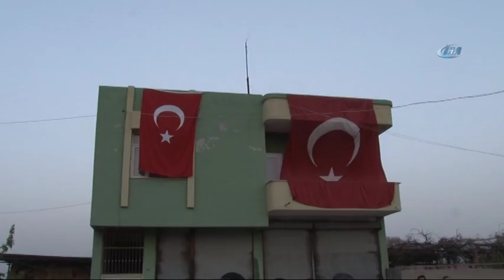K.K.T.C Heyetinden Şehit Ailesine Ziyaret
Kuzey Kıbrıs Türk Cumhuriyeti (K.K.T.C) Meclis Başkan Yardımcısı Zorlu Töre ve beraberindeki heyet, Afrin’de şehit düşen Ahmet Bayram’ın ailesini ziyaret etti.

K.K.T.C. şehitliğinden getirilen toprak, şehit Ahmet Bayram’ın toprağına karıştırılması için babasına verildi.

K.K.T.C Meclis Başkan Yardımcısı Zorlu Töre ve Kıbrıslı 5 milletvekili, 40 kişilik heyetle Türk Silahlı Kuvvetlerince Afrin’de yürütülen “Zeytin Dalı Harekatı”na destek vermek amacıyla Hatay’a geldi. Töre ve beraberindekiler bir dizi etkinliğin ardından, Kırıkhan Belediye Başkanı Ayhan Yavuz ve Kırıkhan Kaymakamı Mustafa Erkayran’ı makamında ziyaret etti. Ziyaretin ardından Atatürk anıtının önünde basın açıklaması gerçekleştirildi. Açıklamayı yapan Töre, Kırıkhan Belediye Başkanı Ayhan Yavuz’a K.K.T.C. Kurucusu Cumhurbaşkanı Rauf Denktaş’ın fotoğrafını takdim etti. Töre ve beraberindeki 40 kişilik heyet Afrin’de şehit düşen Ahmet Bayram’ın ailesinin evini de ziyaret etti. Şehit ailesine taziyede bulunan Töre, K.K.T.C. bayrağını ve Kıbrıs şehitliğinden getirilen toprağı şehidin babası Mustafa Bayram’a vererek oğlunun mezarının toprağına karıştırmasını istedi. Ziyarette Afrin şehidi Ahmet Bayram’ın ruhuna dua okundu.

“Türk ordusu Kıbrıs’ta bedenimizdeki candır, damarlarımızda dolaşan asil kandır”

Türk ordusuna olan sevgimizi ifade etmeye geldik diyerek sözlerine başlayan K.K.T.C. Meclis Başkan yardımcısı Zorlu Töre yaptığı açıklamada, “Türk milletine olan bağlılığımızı ve mensubu olmaktan şeref duyduğumuzu söylemeye geldik. Türkiyemiz olmadan ne Kuzey Kıbrıs Türk Cumhuriyeti(KKTC) olur ne de bölgede istikrar olur. Dolayısıyla Türkiye’nin güçlü olmasını Türk ordusunun güçlü olmasını istiyoruz.Bunun için dua ediyoruz. Afrin’e sınır olan bu ilçemiz Kırıkhan’ı da ziyaret etmek istedik.Çünkü Kırıkhan da kahramanlıklarla dolu bir ilçedir ve Türk ordusuyla gurur duyan bir ilçemizdir. Biz de Kıbrıs’tan buraya gelirken Türk ordusunu sonsuz sevgi ve bağlılıklarımızı ifade etmek için geldik. Türk ordusu Kıbrıs’ta bedenimizdeki candır, damarlarımızda dolaşan asil kandır.Türk ordusu olmadan Kıbrıs’ta Kıbrıs Türk halkı yaşayamaz.K.K.T.C. yoluna devam edemez” dedi.

“Bir Mehmetçik şehit olduğunda bir Kıbrıs’ta onun için ağlıyoruz”

Elinde zeytin dallarıyla basın açıklamasını yapan Töre,“Kıbrıs’tan gelirken buraya zeytin dallarından yapılmış çelenkler getirdik. Şehitler abidesine koyduk. Hatay Valiliği’ne koyduk. Zeytin fidanları diktik. Şehitlerimize dualar okuduk. Şuradaki zeytin dalının birisi 20 Temmuz Mutlu Barış Harekatı birisi de Afrin’e yapılan Zeytin Dalı Harekatını ifade ediyor.Bir Mehmetçik şehit olduğunda bir Kıbrıs’ta onun için ağlıyoruz.Milletimiz için dua ediyoruz. Ailesine sabırlar diliyoruz. Üzüntülerimizi ifade ediyoruz.Bugün de kırk kişilik bir grupla buraya geldik” dedi.

Öte yandan, Ak Parti Kocaeli Milletvekili Zeki Aygün de Kırıkhan’da bir takım ziyaretlerde bulundu. Aygün, Kırıkhan Belediye Başkanı Ayhan Yavuz’u makamında ziyaret etti. Aygün, ardından Kırıkhan Devlet Hastanesi’ndeki yaralı askerleri ziyaret ederek durumları hakkında bilgi aldı.